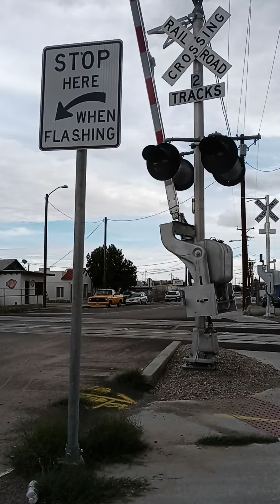Union Pacific train at El Paso